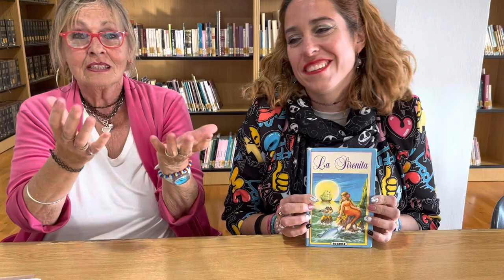Cuenta cuentos en Inglés “La Sirenita”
El cuenta cuentos de hoy en inglés nos acompaña Úrsula y la historia de la sirenita